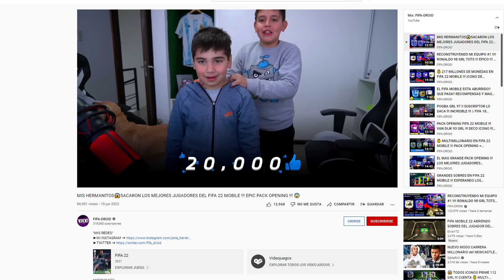😲 SACAMOS BUENOS JUGADORES TOTS FIFA 22 MOBILE !!! TOTS SERIE A COMPLETADOS !!!